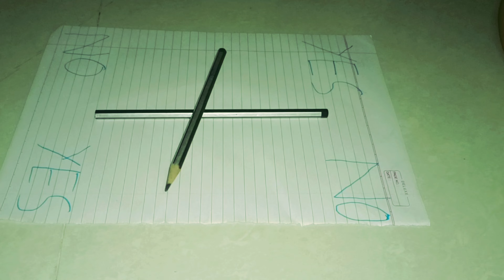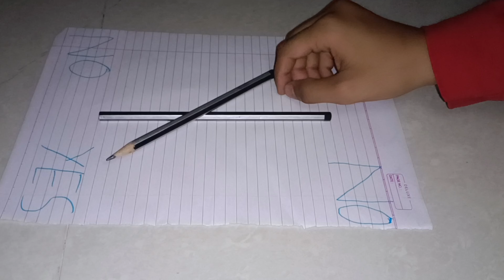house challenge haunted vlog Charlie Charlie ll